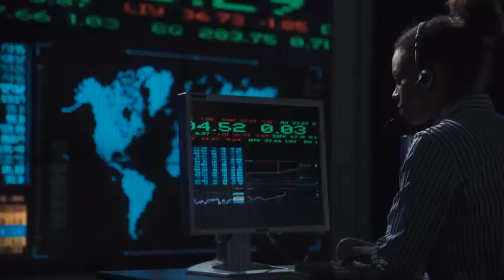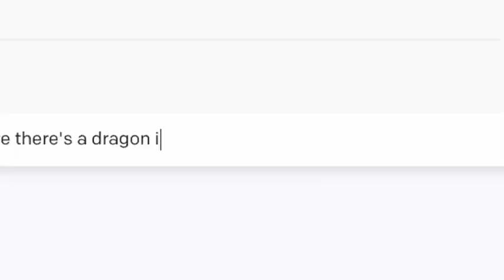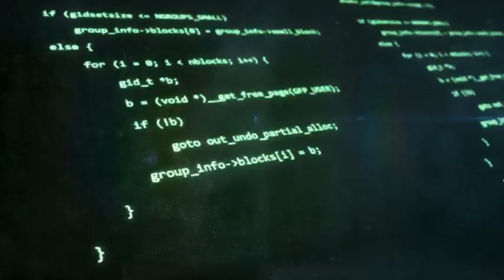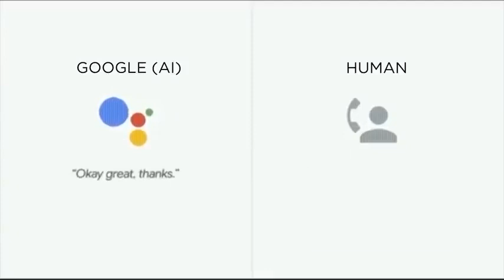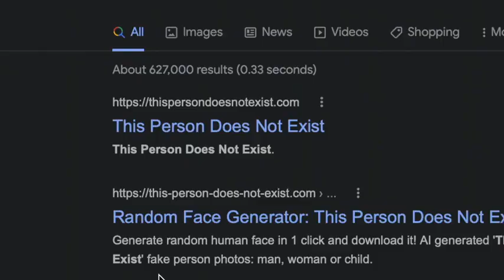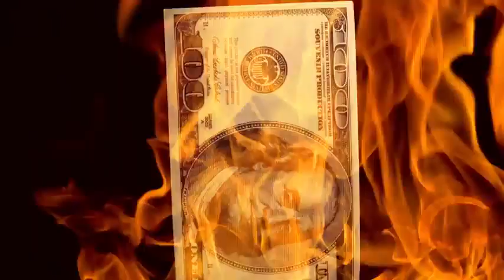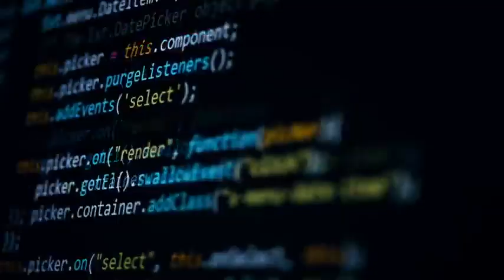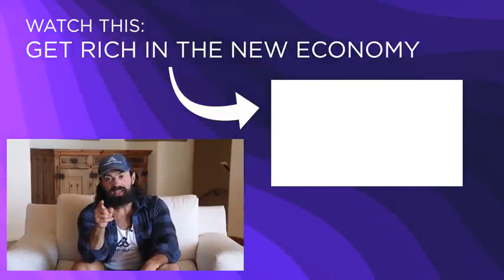MUST WATCH!!! You Must Understand Artificial Intelligence!! 🤖